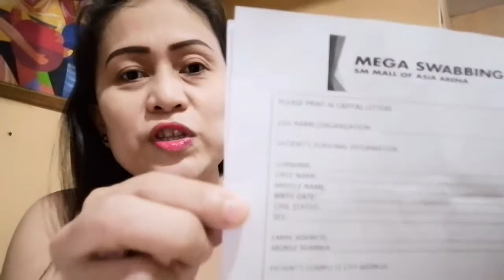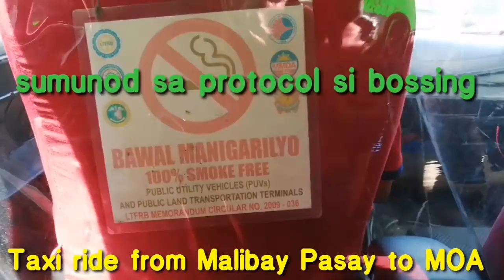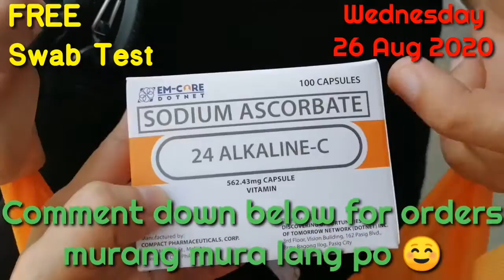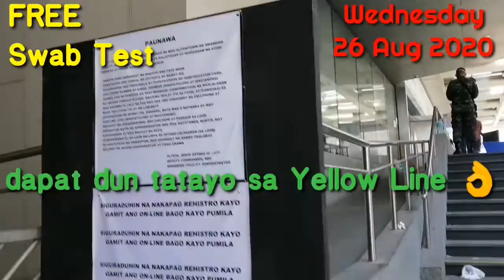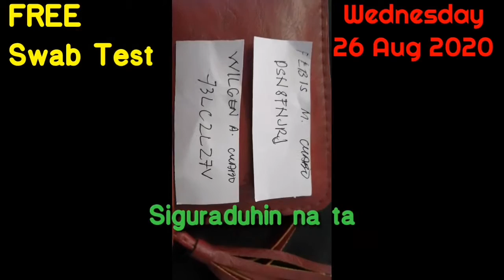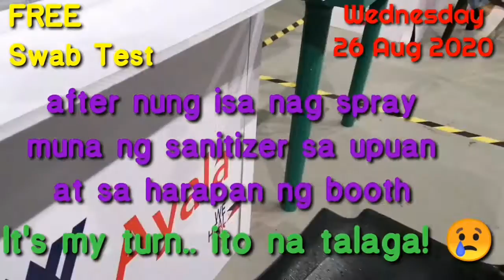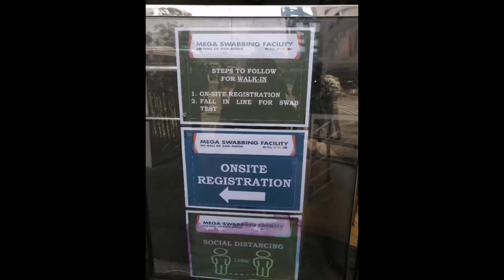COVID-19 Swab Test - FREE: Philippine MOA Arena Swabbing Facility | Feb&Jake Vlogs #58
Hello Guys,

In this video you will be more aware about the whole process to get a Free Swab Test provided by our Government held in MOA Arena.

Ang MOA Arena sa Pasay City ay ginawang MEGA SWAB TEST FACILITY ng gobyerno managed by PNP, Red Cross and DOH.
Dito dinadala ang mga galing sa iba't ibang LGU's at OFWs ngunit ito ay binuksan na para sa lahat.

Others may not be aware of this FREE Swab Test yet.

Nagpunta kami dito dahil nalaman naming libre ito at mas mabilis ito kasya sa Barangay/LGU.

We have tried to get a Swab test in our barangay but they are unable to give us a timeframe on when would be the possible date na mai swab kami, their priority are those who are confirmed exposed to a positive person.
Since we really need clearance as soon as possible and we want to know kung ano ang status namin COVID-wise, pumunta na kami ng MOA Arena dahil libre naman ito kaysa mag bayad pa.

Pwede dito walk in pero mas maganda kung mag register kayo sa link na ito:

Steps and Important Reminders:

1. Wag ka na mag walk-in dahil mas mahaba ang pila at need mo pa pumila para mag manual register at makakuha ng code. Mag REGISTER ka dito sa link na nasa itaas.
Please fill out all the information needed. Kung may PHILHEALTH number ka ilagay mo, if wala please leave it blank. May section dun na tatanungin anong LGU nag sponsor sa iyo. Piliin lang kung saan ka Municipality nakatira. Once you have completely filled out the form, click the SUBMIT button.

2. Maghintay ng code na ipapadala via text message. Ang code na ito ay manggagaling mismo sa RED CROSS. Natanggap namin ito within 24 hours matapos mag register online sa link sa taas. Basta maghintay lang.

3. Pag nakuha na ang code na naglalaman ng pangalan mo at code pwede ka na pumunta sa MOA Arena (sa tabi ng SM MOA). Nakalagay sa text message mo ay galing itong RED CROSS.
Walang schedule ito, pwede ka pumunta any time/date between Monday-Friday.
Wag kang pupunta hangga't wala ka pang code unless gusto mo mag walk-in at handang pumila ng mas mahaba.

4. Wag kalimutan madala ng Valid ID, ballpen at jacket kung ikaw ay ginawin. Magbaon ng tubig or biscuit para may makain habang nakapila

5. Sumunod lang sa guide at protocol. Wag kalimutan magsuot ng face mask at face shield

6. Pumila ka sa pilahan sa kanang bahagi kung saan pumipila ang mga may code na. May mga pulis doon na guide.

7. Papapasukin kayo sa tent na may disinfecting spray sa entrance ng Arena. Hindi papapasukin ang walang face mask. Pagkatapos ng spray ay may kukuha ng temperature sa loob bago paupuin. Habang naghihintay isulat sa isang papel ang pangalan at code na nakuha mula sa Red Cross na itinext sa iyo.
Kailangan din ng Valid ID. (Passport, LTO license, voter's ID, etc)
Kung walang email gumawa ng email dahil kailangan ito, doon ipapadala ang resulta ng swab test.

8. Uupo kayo sa waiting area. Malamig sa loob ng waiting area. Bawal ang uminom at kumain pero pwede umihi. Nasa tapat ng mga upuan ang restrooms.
Habang nakaupo ay ihanda na ang papel na may code at ang Valid ID.

9. Papasok na kayo sa patient info retrieval area (ito yung booth na may mga numbers and glass window).
Apat apat lang ang isang hilera ng upuan. Hintaying matapos ang isang hilera bago kayo mag advance papuntang unahan (may mag spray ng disinfectant). Pagdating sa unahan sasabihan ka ng usher o usherette kung ikaw na ang lalapit sa window para iretrieve ang online registration mo. Dito sa window mo ibibigay ang papel at Valid ID mo.
Pagbalik sa iyo ipapakita o sasabihin ang booth number mo kung saan ka isa swab test. Bibigyan ka din ng stickers na may bar codes na ang isa ay makikita mong dinikit sa binigay mong ID. WAG MO IIWAN O IWAWALA ITO. Ididikit nila ito sa sample na kukunin sa iyo. Ito din ang code na gagamitin para ma access ang online result (Ipapadala rin ang result via email).

10. Sasabihin ang booth number mo at pupunta ka na sa mga swabbing booth. (Mgdala ng tissue/panyo in case mabahing or masuka)
Kukunin sa iyo ang ID at stickers mo at ipapaliwanag ang Swabbing Test na gagawin:
2 swabbing sa ilong at isa sa throat o lalamunan.

Within 3-5 days ang result na ipapadala via email o may website din kung saan pwede mo ma check.

Reminders:
1. LIBRE ITO. Pwede ka din kasi makipag coordinate sa LGU natin kaso matagal
2. Magdala ng ID. Wag pumunta ng walang code. Magdala ng papel at ballpen.
3. Magdala ng sweater kung lamigin.
4. Sandali lang ang swabbing at di sya nakakatakot, sa pila lang matagal.
5. Mag mask at mag face shield.

Please be reminded, may COVID o wala sama sama na dun sa area. Be more careful. Wag hawak ng hawak sa mga surfaces, bakal at iwasan na hawakan ang iyong mukha (ilong or bibig).

Also watch below video:

e-CIF Online Registration

Sana nakatulong sa inyo ito.
Stay safe.

Feb&Jake Vlogs